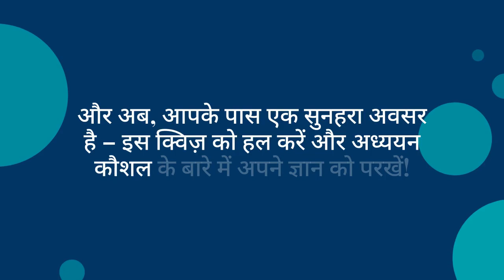Study Skills Quiz Challenge